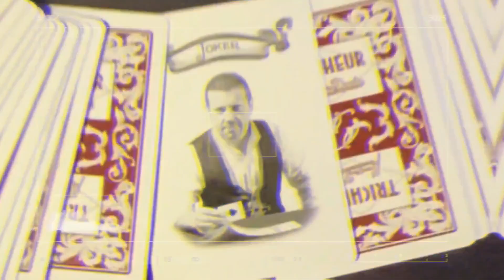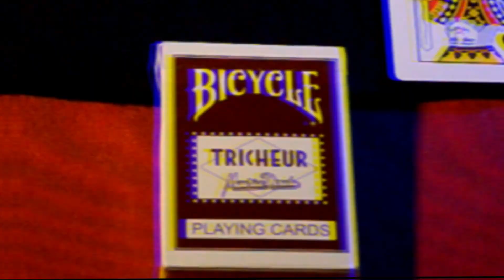MAGICIEN CONTRE TRICHEUR HARRY LORAYNE MAURCE DOUDA#magie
Des tours de magie, c'est aussi sur la chaîne de Maurice Douda. Ce soir je rend hommage au grand Harry Lorayne et je vous vous propose un tour tiré de son very best of.

MAGIE

VERY BEST HARRY LORAYNE

JEUX

⌦ MAISON DE LA MAGIE :

- 19, 20 ET 21 AVRIL
- 25, 26 ET 27 AVRIL
- 29, 30 ET 1ER MAI.

LE RESTE DES DATES À VENIR

⌦TRICHEUR - 20 MAI 2023 - MAISON DE LA MAGIE À BLOIS